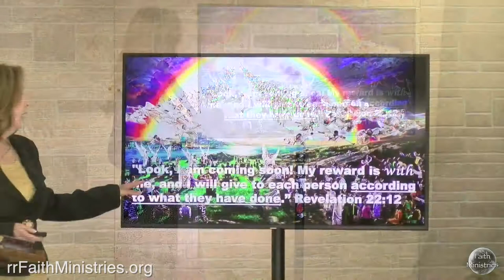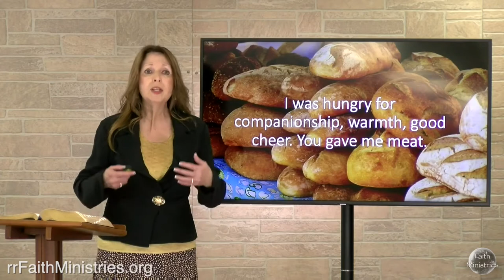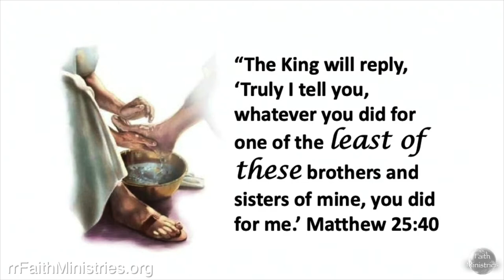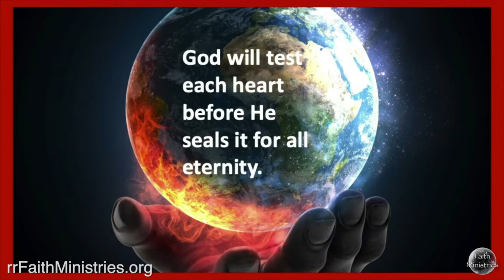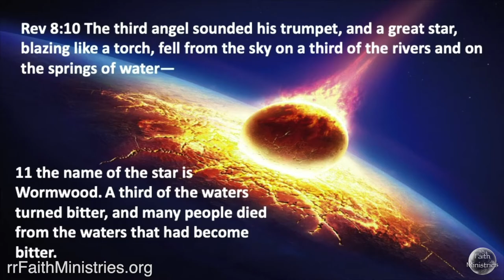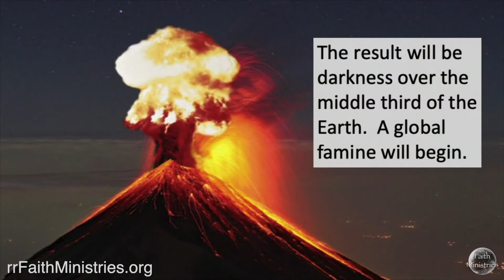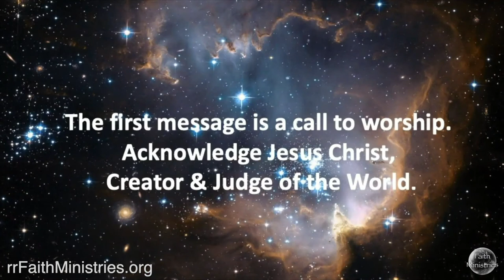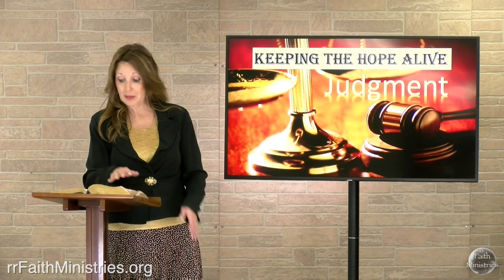What is the judgment of God? | God's Judgment | Keeping the Hope Alive: Part 4 | Letty Kincaid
In this Faith Ministries series, Letty Kincaid will take us through the biblical end times story in a way that is meaningful and relevant to each of our lives whether or not we live to see day 1 of the Great Tribulation. Join us in Keeping the Hope Alive as we long for the soon return of Jesus Christ!